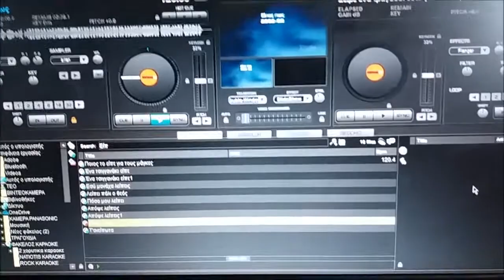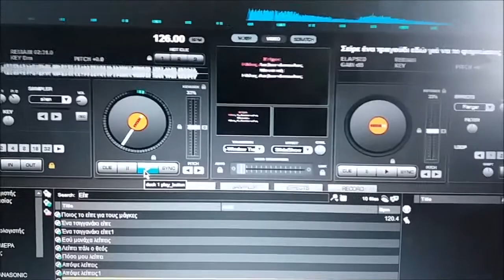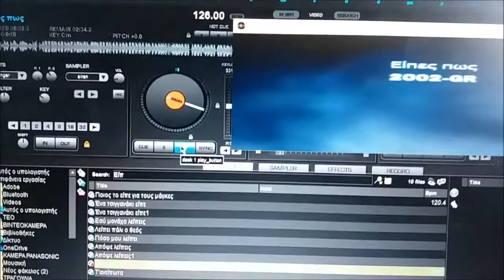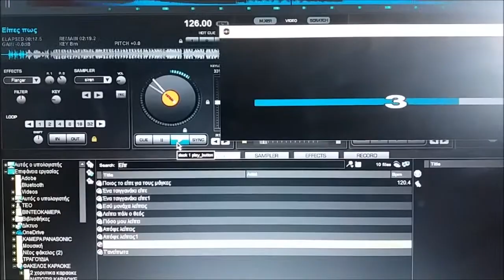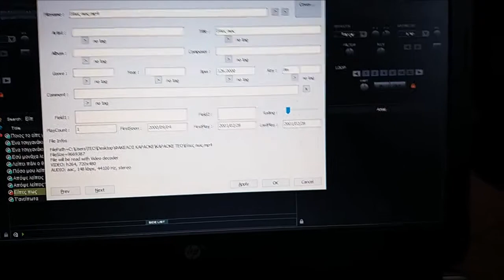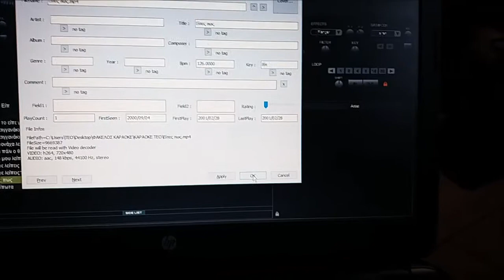ΠΩΣ ΑΛΛΑΖΟΥΜΕ ΤΟΝΙΚΟΤΗΤΑ ΣΕ karaoke ΤΡΑΓΟΥΔΙΑ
Αλλαγή τόνου σε τραγούδι karaoke με virtual dj